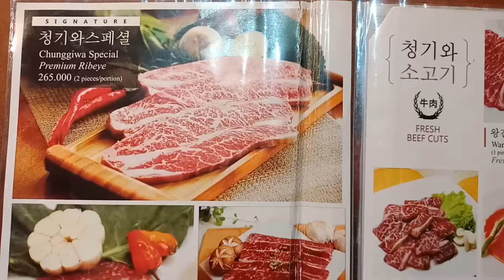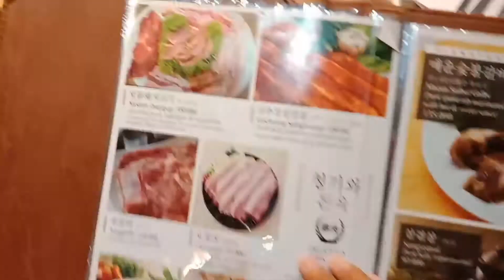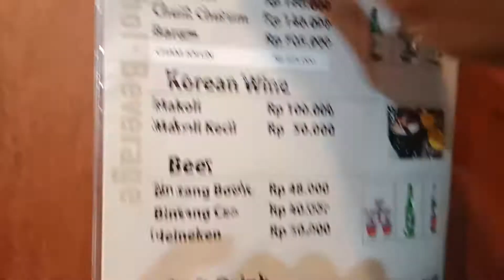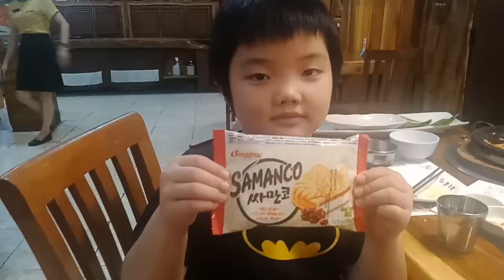Chung Gi Wa. kangen makanan korea, korban drama korea nih.. Kuliner Semarang #173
Ada yang kangen sama makanan2 korea? hehe.. kita lagi kangen nih temen2.. makanya malam ini kita mau makan makanan korea di salah satu restoran korea paling terkenal di semarang.. Chung Gi Wa.. yuk langaung tonton video nya ya..

Chung Gi Wa
Alamat: Jl. Sultan Agung No.69, Gajahmungkur, Kec. Gajahmungkur
Ancer2: dari simpang lima ambil jalan keluar ke jalan pahlawan, kemudian terus lurus dan naik ke jalan siranda, maju terus sampai di bundaran ambil jalan keluar kedua ke jalan sultan agung, kemudian maju sedikit sampai ketemu grand edge di kiri jalan lalu putar balik/u turn, kemudian maju sedikit dan Chung Gi Wa ada di kiri jalan.

Follow juga akun instagram kita di:
RYU GO